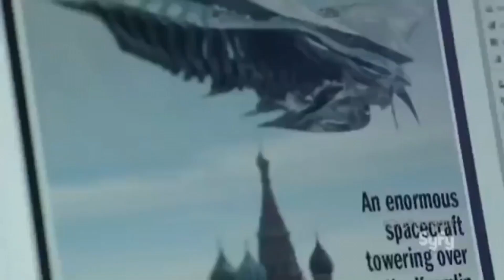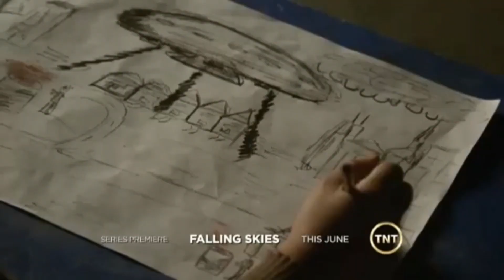TOP 10 ALIEN INVASION T.V SHOWS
A list of the top ten tv shows that feature alien invasions and takeovers.